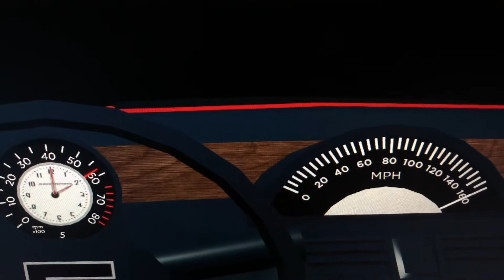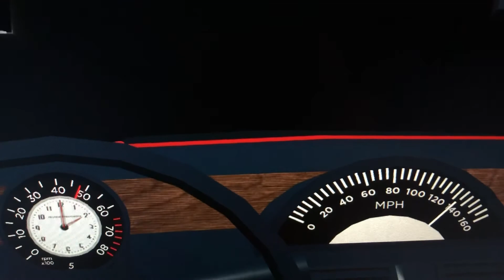Edai Supermini 85 0-168 MPH Roblox Edition